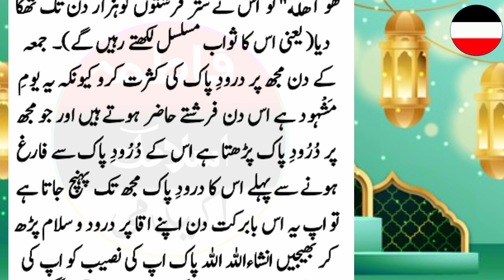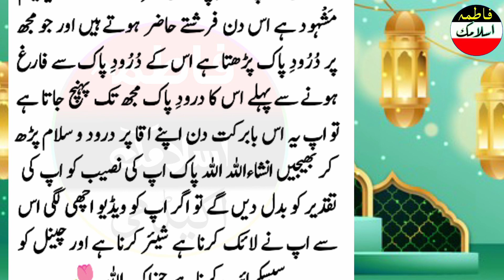Aaj Jumma ke din yah lafz zarur padhe pher Allah ka mojza Dekhen yah Chhota Sa lafz aapka Naseeb